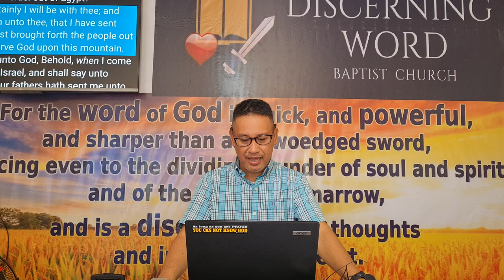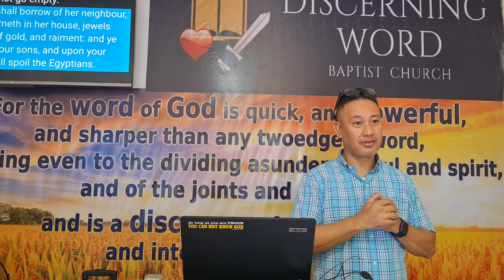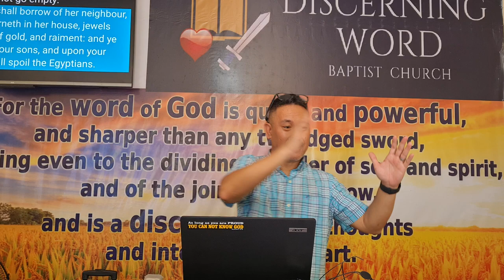The Calling of Moses - Exodus 3 (Baptist Preaching - Ph)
The Calling of Moses - Exodus 3

KJV-only
Soulwinning
Independent
Fundamental

20240803satjjmsrvExo3